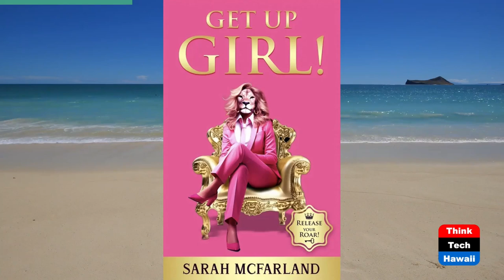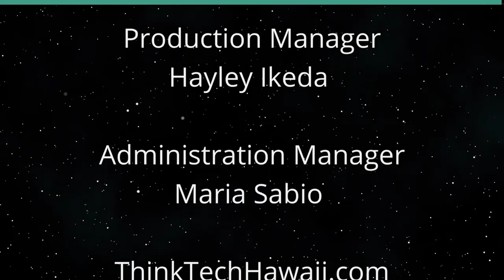‘Get up Girl’ Author Sarah McFarland (Beyond the Lines)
Beyond Empowering Women.  The host for this show is Rusty Komori.  The guest is Sarah McFarland.

We talk with Sarah about her Amazon best-selling book ‘Get Up Girl’ in finding your true identity, establishing healthy boundaries at work, finding your purpose in life, overcoming obstacles, and building a healthy mindset.

Underwriters:
Michael Sklarz
The Cooke Foundation
Hawaii Energy
Hawaii Energy Policy Forum
Hawaiian Electric
Galen Ho of Immersive Worlds
Kamehameha Schools